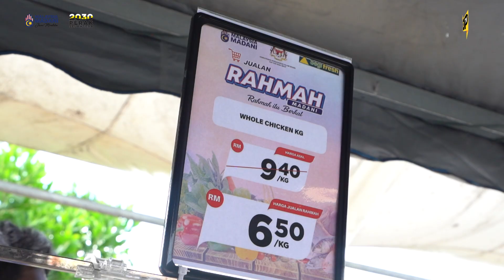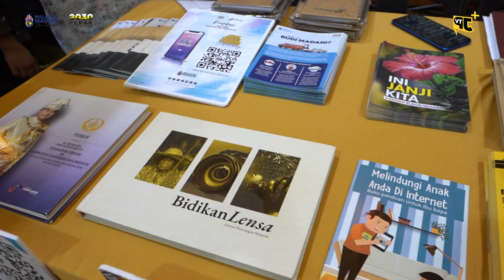KARNIVAL KITA MADANI PERINGKAT NEGERI PERAK 2024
HIGHLIGHT KARNIVAL KITA MADANI | 10 OGOS 2024

Rangkuman video program Karnival Kita MADANI Peringkat Negeri Perak 2024 yang telah dirasmikan oleh YB Tuan Chang Lih Kang, Menteri Sains, Teknologi Dan Inovasi bertempat di Dewan Seri Tanjong, Majlis Daerah Tanjong Malim.

Turut hadir YB Tuan Mohd Azlan Helmi Bin Helmi, Pengerusi Jawatankuasa Komunikasi, Multimedia Dan NGO Negeri Perak.